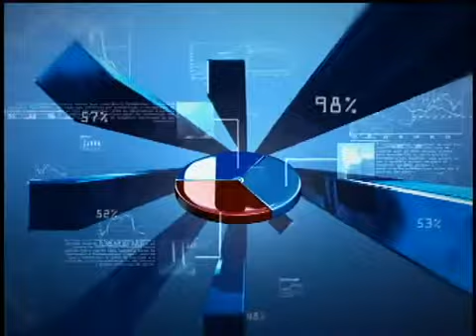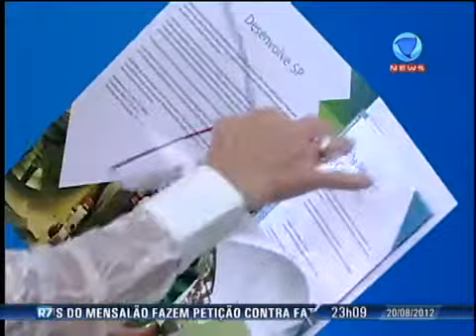Economia & Negócios - 20/08/2012: Saiba como o governo pode ajudar nos empreendimentos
O programa fala sobre a importância e influência do Estado nas oportunidades de empreendimentos. Quem fala sobre o assunto é o presidente da Desenvolve SP, Milton Luiz de Melo Santos.